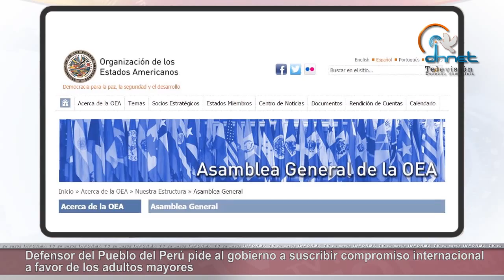Se reúnen en la CEDH Chih en favor de las personas con discapacidad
• CNDH llama a destrabar legislaciones para el matrimonio igualitario

• Se suma CODHEM al programa “apadrina a un niño indígena”

• Concluye CEDH Nayarit visitas de Supervisión a los Centros de Reclusión en el  Estado

• Ombudsman boliviano denuncia que tres decretos vulneran derechos de indígenas

• DDHH Guatemala atiende a periodista agredido por PNC

• Defensoría de Panamá continúa con inspecciones en paradas de autobús.